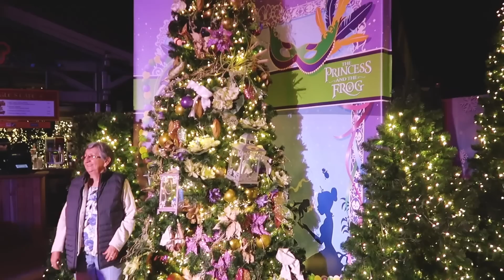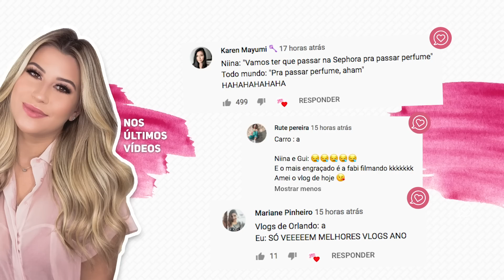Loja da Disney + Almoço de Domingo - VLOG ORLANDO 3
Terceiro vlog da nossa viagem em família, mostrei como foi nosso domingo de férias em Orlando, como estou me organizando pra produzir conteúdo por aqui, nosso almoço em família e um tour pela loja mais linda do mundo ♡
Não esquece de se INSCREVER e de deixar o seu LIKE para não perder os vlogs da viagem.